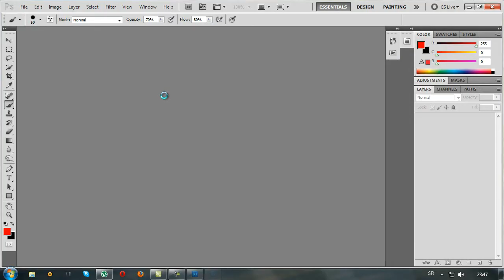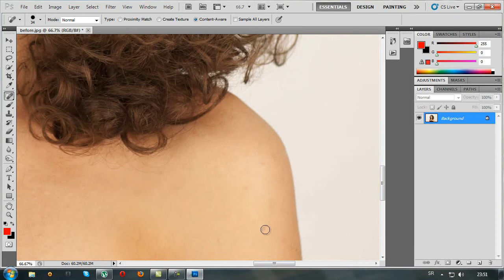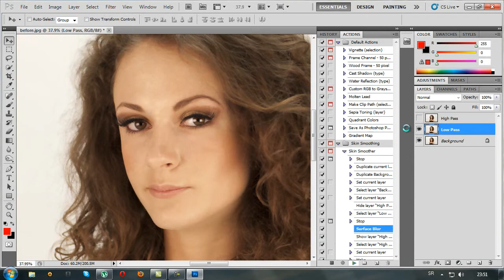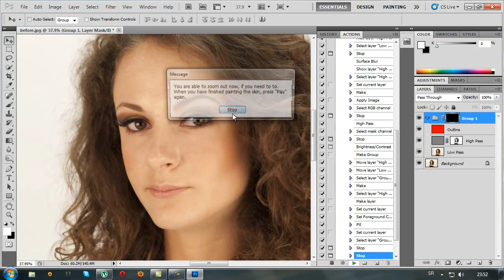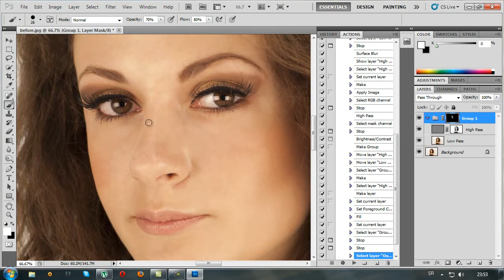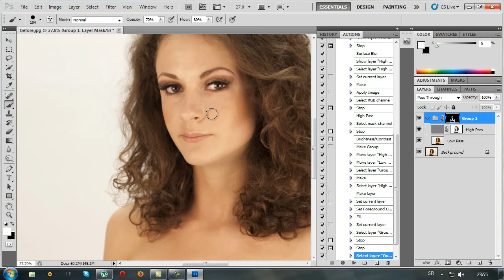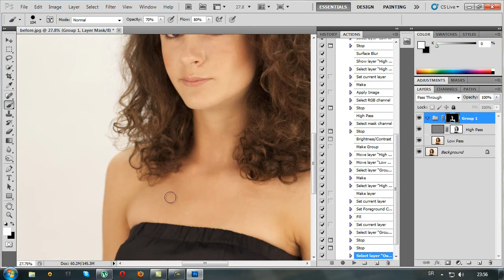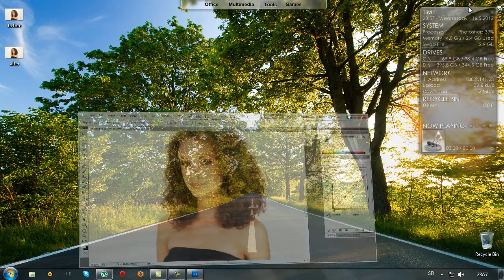Retusiranje fotografija u Photoshop-u